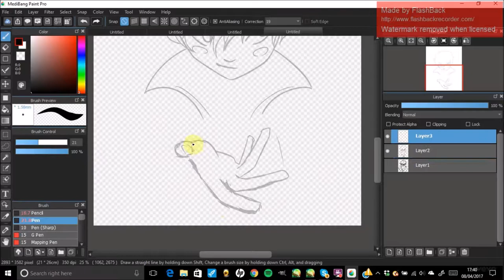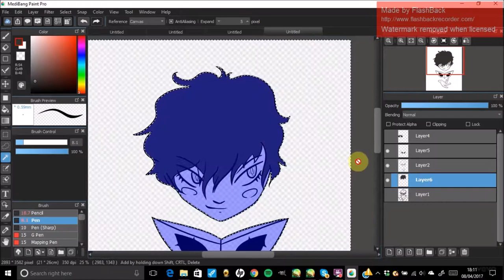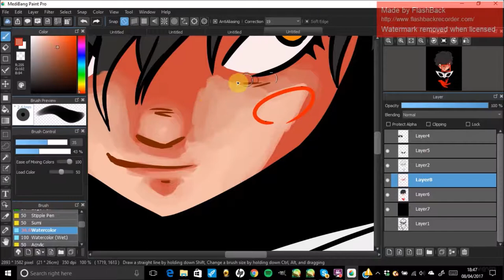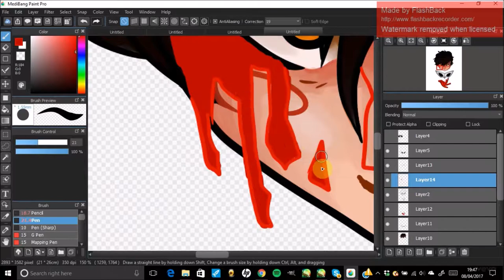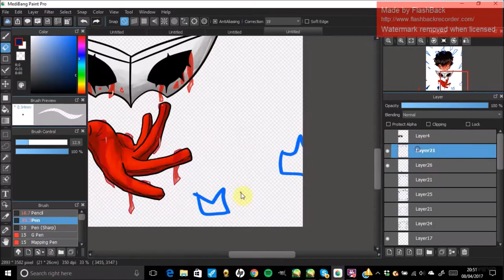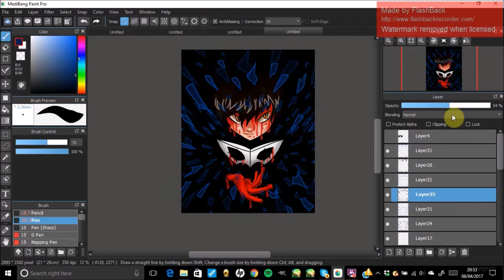Persona 5 Speedpaint | Frogstocky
whaddup! Guess who's been wasting their life away because of Atlus? (yes it's me) Persona 5 is consuming me someone help me please. I'm begging you.

Regardless, I've been waiting for this game for god knows how long so I just needed to make homage to it because it goddamn deserves it. I might end up making this a sticker in my store but idk depends on how popular it is.

I actually tried  using a different screen capture software for this but it ended up giving a nastier watermark than bandicam does and the only advantage was easier editing of the video so I'm probably not gonna be using it again :/

I really suggest you play this game if you have the chance, anyway, enjoy!

Tools used:
- MedibangPaintPro
- Flashback Express 5

- Will x